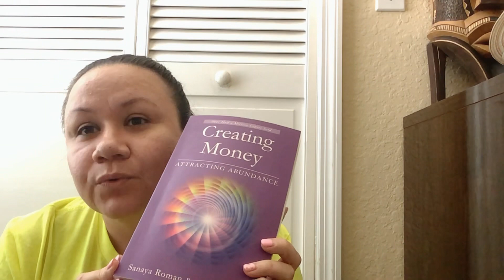Empower Yourself and Manifest Your Desires | Video 3: 'Creating Money Attracting Abundance' Series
Welcome to the third video in the 'Creating Money Attracting Abundance' series! In this episode, we explore a powerful book by Sanaya Roman and Duane Packer. Join me as we learn to shift our mindset and manifest our desires using spiritual principles and processes.

Discover the empowering concepts of self-empowerment and trust in the universe. Together, we'll embrace a new perspective on creating our reality. Just like tuning a musical instrument, we'll align ourselves with the abundant energy of the universe.

Repetition is key! We'll practice affirmations and engaging play sheets to unlock our potential. By consistently repeating these techniques, we'll experience positive changes mentally and spiritually.

In this video, witness inspiring transformations from those who applied the book's teachings. Increased confidence, career transitions, and financial growth are just some of the benefits. They let go of money worries and focused on serving humanity.

Join me on this personal journey of creating money and attracting abundance. Sending you L.O.V.E.!